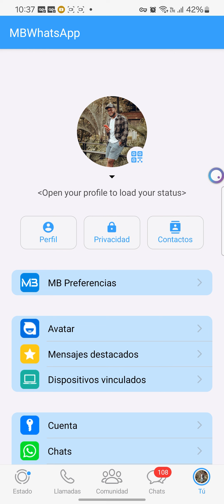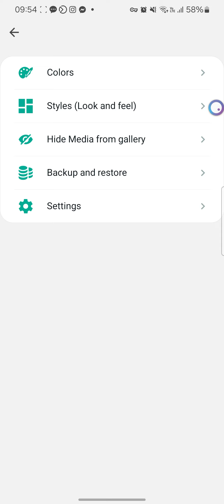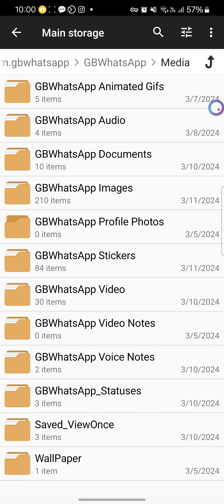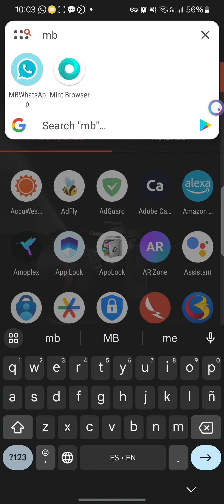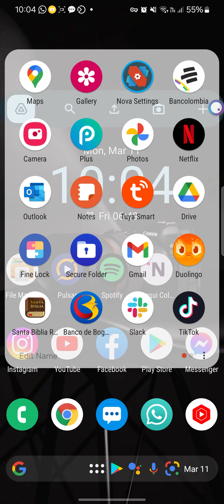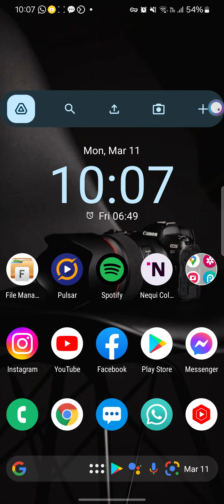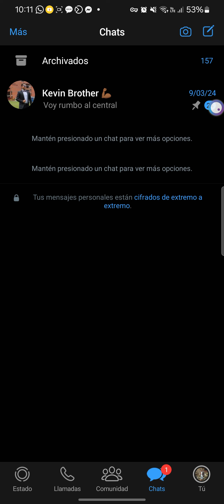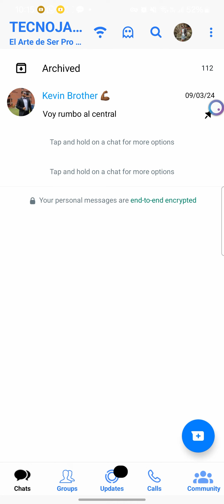SOLUCIÓN DEFINITIVA | Error de WhatsApp (PLUS, GB ) (Cambia a WhatsApp Ahora para usar tu cuenta)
Qué tal chicos, por acá les tengo la solución a ese problema que están presentado todas las aplicaciones no oficiales del WhatsApp. En este video te explico todo de manera detallada, Espero les sirva. Saludos!

Programas, aplicaciones o paginas mencionadas en el video: ↓↓↓↓
Links…